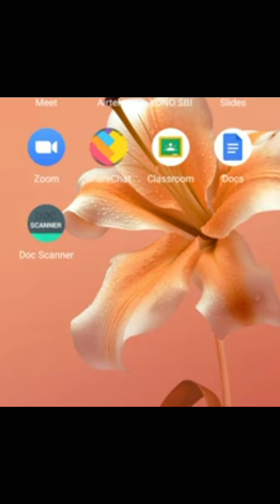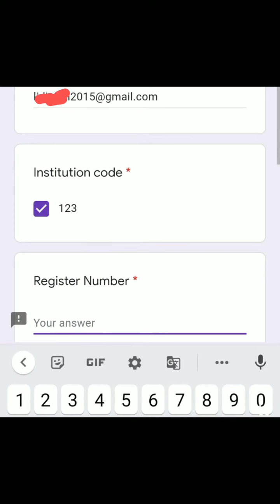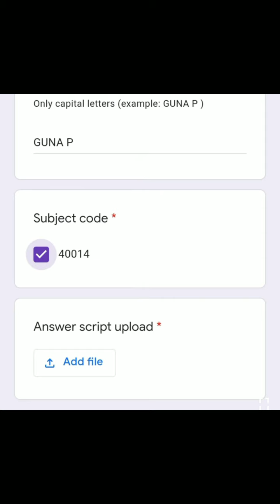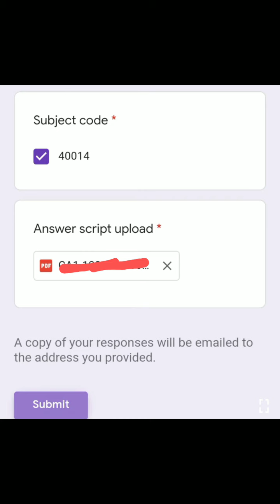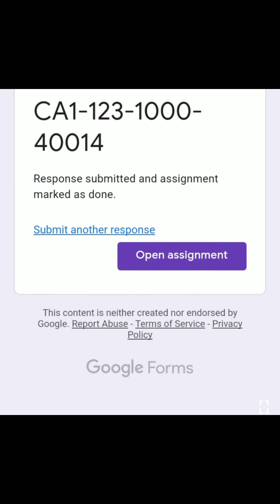How to upload answer script in Google classroom? | how to upload answer paper?@TamilAriviyal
How to upload answer script in Google classroom? | how to upload answer paper? | answer paper uploading method in open book exam@TamilAriviyal